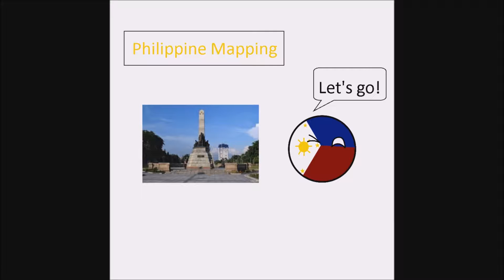AFOTW - Conflicts to start with...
SORRY FOR THE DELAY DDD:
Anyways, Enjoy

THESE SONGS ARE NOT MINE
NO COPYRIGHTS NEEDED ALL RIGHTS ARE RESERVED 2017